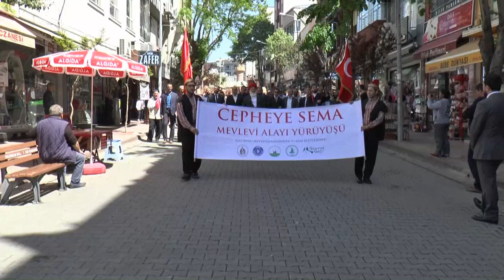CEPHEYE SEMA - MEVLEVİ ALAYI / 17 NİSAN 2016 - TEMSİLİ YÜRÜYÜŞ